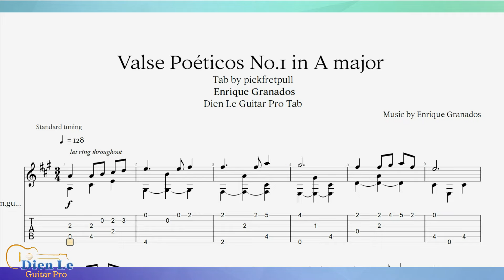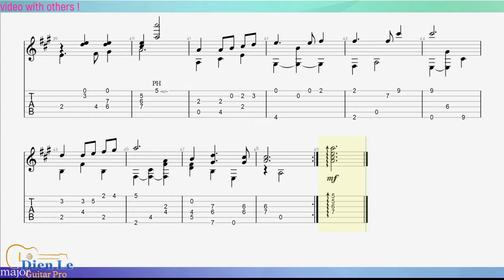For Classical Guitar With TABs - Enrique Granados - Valse Poéticos No.1 in A major